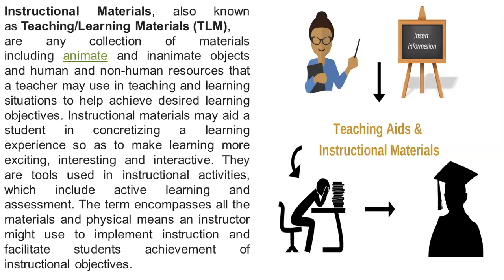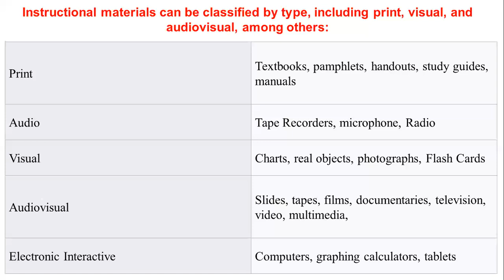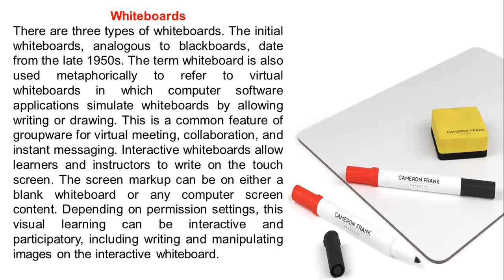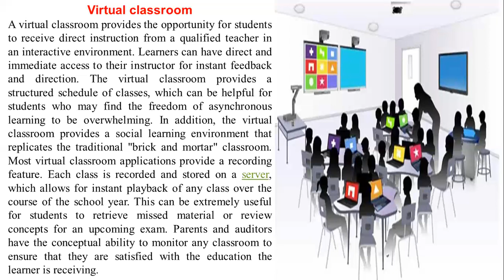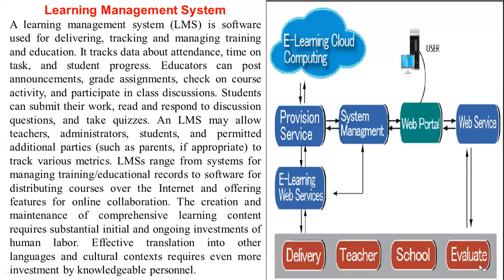Teaching Tools / Av / Ads / Instructional Materials (For Teachers & ADE/B.Ed/M.Ed Students)